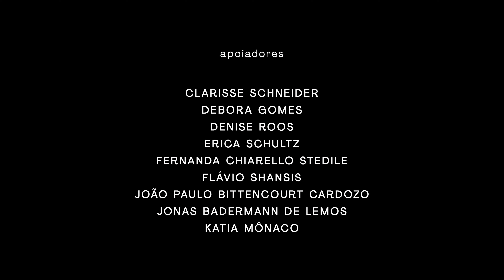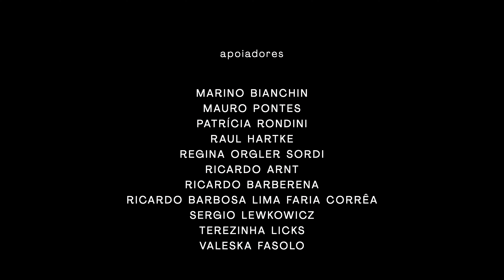Weiss, Partie 41 em Lá menor, SW41.2, 5, Prélude - Guilherme de Camargo | BACH BRASIL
O programa Danças para Alaúde e Traverso Solo é emblemático pelo desafio de sua interpretação. Guilherme de Camargo apresenta no exótico alaúde barroco uma suíte mista com música de Bach e do grande alaúdista de seu tempo, Leopold Weiss. Ao traverso, Artur Elias executa a única peça solo que Bach escreveu para o instrumento. Este concerto conta com o apoio da Catedral Metropolitana de Porto Alegre.

Guilherme de Camargo, alaúde barroco
Artur Elias, traverso
Fernando Cordella, direção artística

Partita para flauta solo em Lá menor, BWV 1013, Allemande.

Este é o décimo terceiro concerto da série Bach Brasil, da Bach Society Brasil.

MECENAS
- Arthur Hertz
- Fabiano Saraiva
- Fábio Ramos
- Fernando de Abreu e Silva
- Gilberto Schwartsmann

APOIADORES
- Alcino Alcantara Filho
- Alessandro Braga Feitosa
- Alexandre Alcantara
- Alexandre Ritter
- Alexandre Schmidt Nanni
- Annibal Carneiro
- Betina Goldani
- Camilla e Silvio de Paula
- Clarisse Schneider
- Debora Gomes
- Denise Roos
- Erica Schultz
- Fernanda Chiarello Stedile
- Flávio Shansis
- Katia Mônaco
- Lenita Wannmacher
- Linjie Zhang
- Marcelo Goldani
- Marcelo Gus
- Marcia Ferreira
- Márcia Santana Fernandes
- Maria Alice Buchele Bechtel
- Maria Luiza Cestari
- Maria Teresa de Mello Xavier
- Marino Bianchin
- Mauro Pontes
- Patrícia Rondini
- Raul Hartke
- Regina Orgler Sordi
- Ricardo Arnt
- Ricardo Barberena
- Ricardo Barbosa Lima Faria Corrêa
- Sergio Lewkowicz
- Terezinha Licks
- Valeska Fasolo

CRÉDITOS
Um concerto da série Bach Brasil 2021, da Bach Society Brasil, gravado na Catedral Metropolitana de Porto Alegre.
Direção de produção: Ilton Carangacci
Direção executiva: Fábio Ramos
Engenharia de som: Fabiano Cordella
Equipe de comunicação: Mariana Rosa e Darlan Scheid
Direção de Fotografia: Arion Engers
Equipe de vídeo: Pedro Locatelli
Produtora: EROICA conteúdo
Assistente de áudio: Graziele Huning
Presidente da Bach Society Brasil: Gilberto Schwartsmann
Apoio Institucional: Goethe Institut Porto Alegre, EROICA música e Catedral Metropolitana de Porto Alegre

Dirigido por  Caio Amon